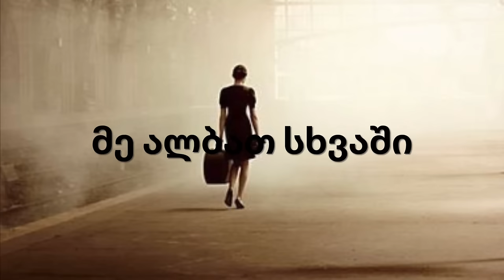Bacho ramishvili & Tako meliqishvili - usheno dge/ ბაჩო რამიშვილი & თაკო მელოქიშვილი - უშენო დღე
ჩაიწერა სტუდია Ramproduction
კომპოზიტორი - შეთე
ხმის რეჟისორი - თემო ხვიბლიანი
p.s
დაცულია სავტორო უფლებით, არ გაქვთ უფლება production-ის ნებართვის გარეშე ჩვენი დადებული სიმღერა განათავსოთ Youtube-არხზე ამას მოჰყვება შესაბამისი რეგირება.
Ramproduction -ის  ადმინისტრაცია.